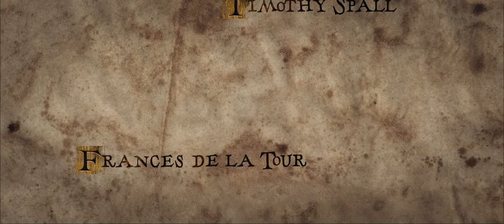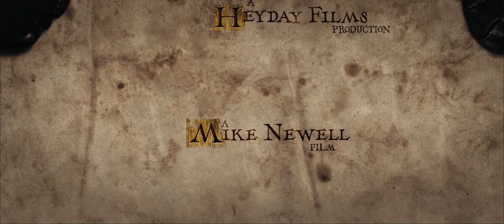Harry Potter and the Goblet of Fire (End Credits) (Preview)